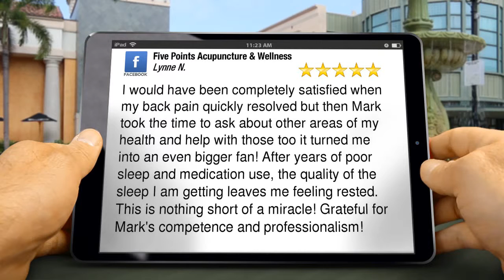Five Points Acupuncture & Wellness Reading Terrific Five Star Review by Lynne N.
New Review

I would have been completely satisfied when my back pain quickly resolved but then Mark took the time to ask about other areas of my health and help with those too it turned me into an even bigger fan!  After years of poor sleep and medication use, the  quality of the sleep I am getting leaves me feeling rested. This is nothing short of a miracle!  Grateful for Mark's competence and professionalism!

Five Points Acupuncture & Wellness
20 Pondmeadow Dr #107
Reading MA
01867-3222